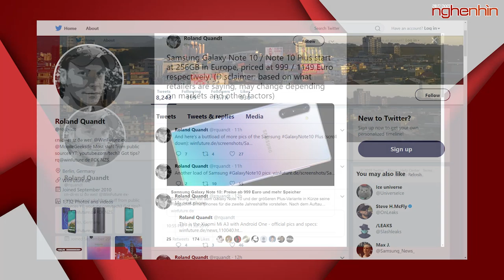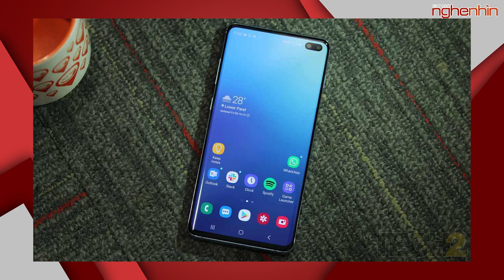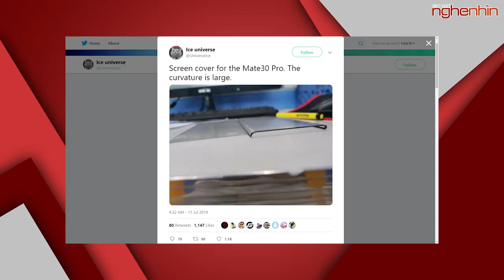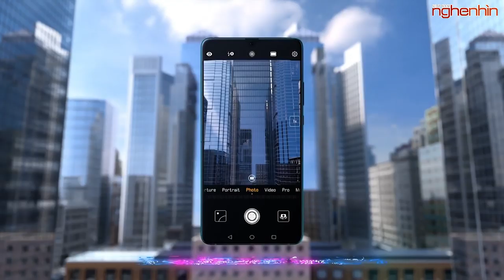Giá bán Galaxy Note 10 và Note 10+ rẻ bất ngờ?